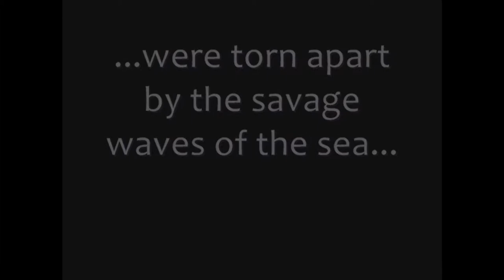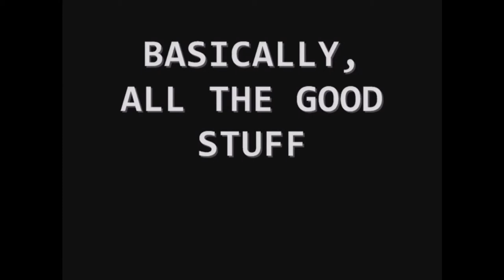Twelfth Night Sims Trailer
Alyssa: my english summative
             btw:

             LATER,
             LOVE YOU :{o